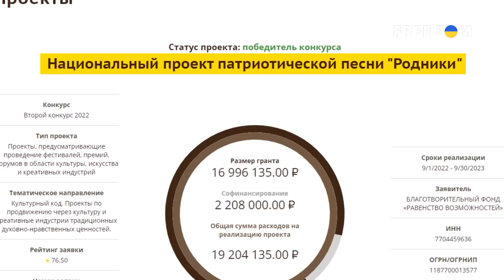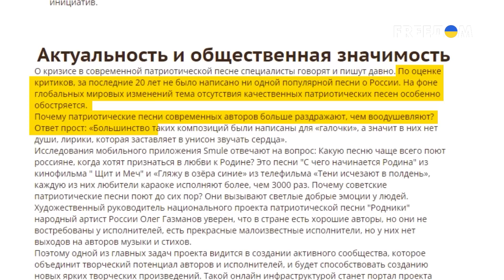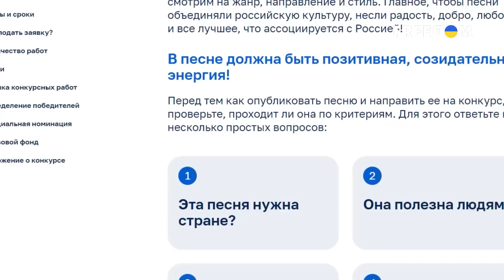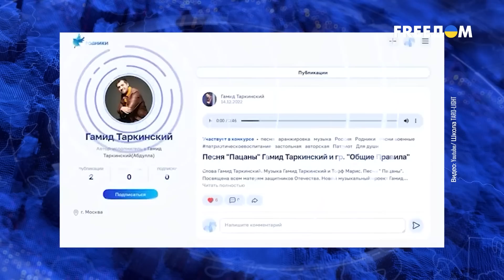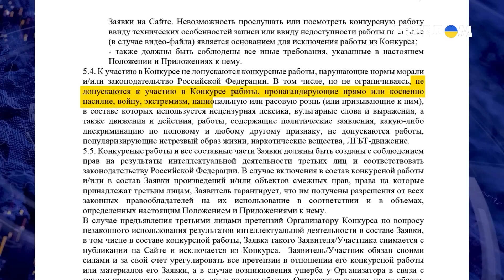💩 Очередной распил денег! Газманову выделили 17 миллионов рублей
Президентский фонд культурных инициатив выделил Газманову 17 миллионов рублей на проведение конкурса и онлайн базы "патриотических песен". Тот самый фонд, который уже прославился огромными бюджетами на откровенно бредовые проекты. Очередной распил?